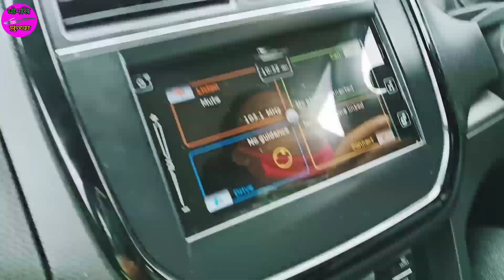|| आलासि जाहैनो || ANJIMA || DHWNSRI FUNGKHA ||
Today i visited to sister inlaw's house at Bhairabkunda & very much enjoyed to see the tourist place of bhairabkunda which is surrounded by beautiful natural beauty. To memories my journey later in future i made a video. Through this video you can enjoy the scenerio of Bhairabkunda. |